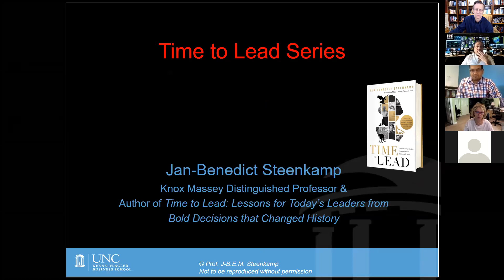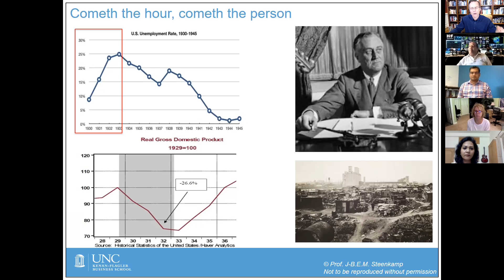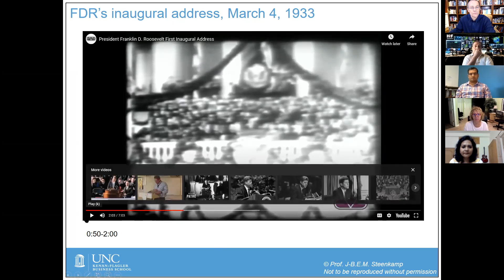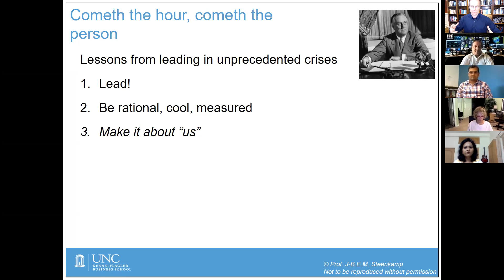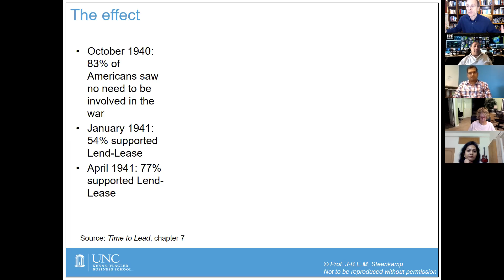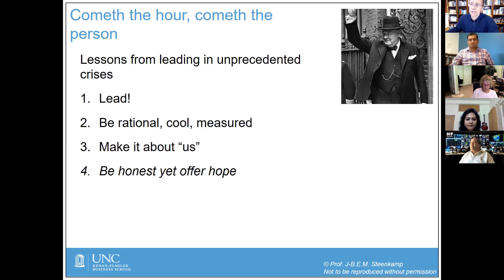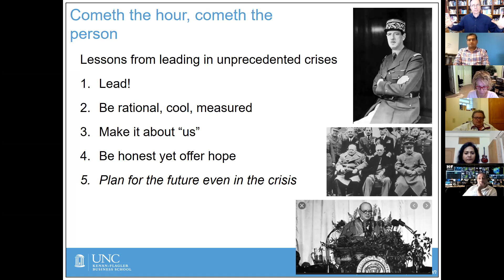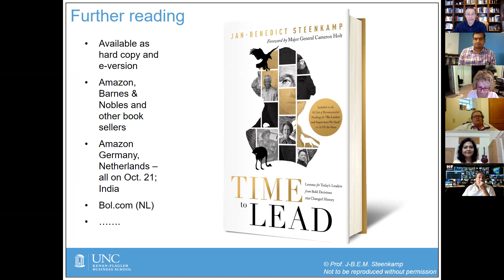Leadership in crises – Five lessons from FDR and Churchill long version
“America and the world are in crisis. Yet, it is not the worst crisis the world has experienced by far. What does history tell us about the kind of leader we need in challenging times? To answer this question, I turn to two of the greatest leaders of all time, Franklin D. Roosevelt and Winston Churchill. How they responded to the crises facing them holds five lessons for us here and now. This video is a longer version, containing original video and audio material and scenes from the movie “Darkest Hour.”